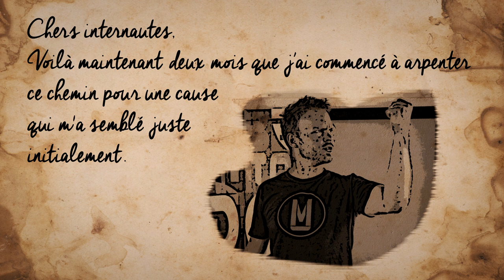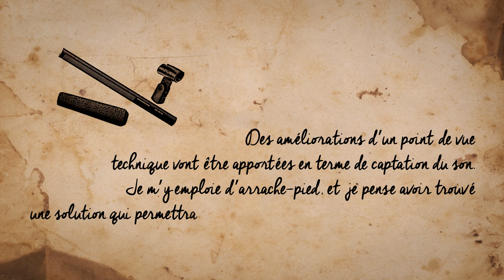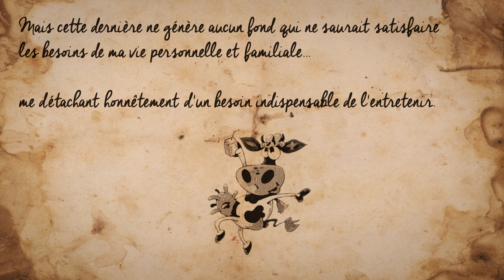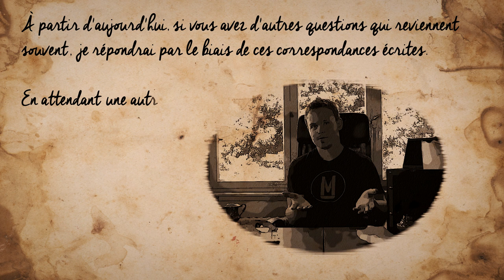Épître de MU 1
J'ai réfléchi à un format de vidéo dans lequel je me présente un peu plus, dans lequel je parle de l'évolution de la chaîne, et de mes projets futurs. J'ai voulu faire quelque chose de différents qu'un face caméra habituel. Même si c'est loin de ce que je pensais faire au départ car je manque de temps... l'idée me plaisait bien comme ça et j'espère que vous l'apprécierez.

Pour la prochaine épître vous pouvez me poser des questions directement via twitter avec le hashtag EpîtreMU. Je recouperai avec les commentaires et les messages privés et j'y répondrai si je trouve le sujet pertinent.